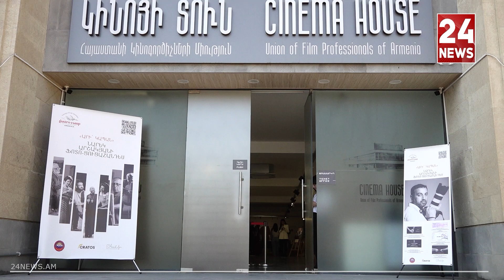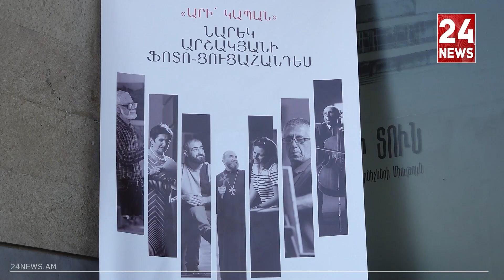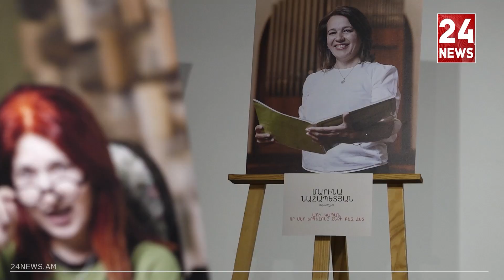Արի´գնանք բացահայտելու Կապանը GastroCamp Armenia-ի հետ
24News-ին  կարող եք հետևել նաև սոցցանցերում`